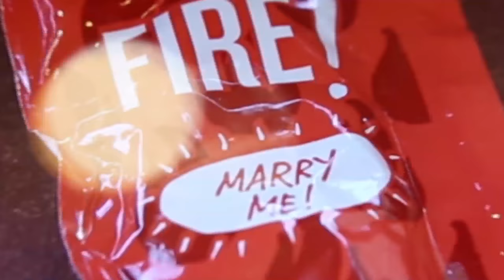EATING TACO BELL OFF OF MY YOUTUBE SILVER PLAY BUTTON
▼ FOLLOW ME ▼